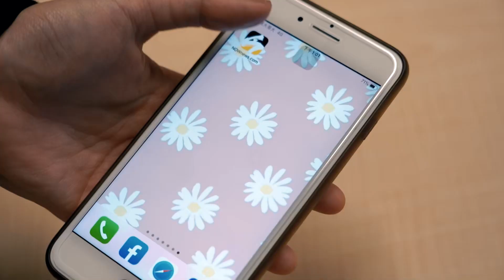騎士鬼切左轉遭撞噴飛！轎車再撞分隔島「烏龜翻」畫面曝｜NOWnews